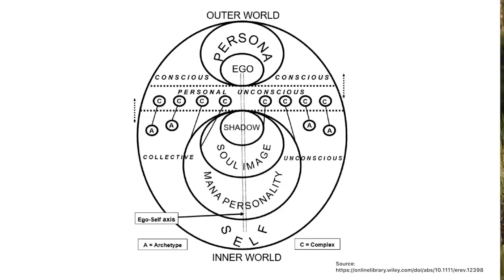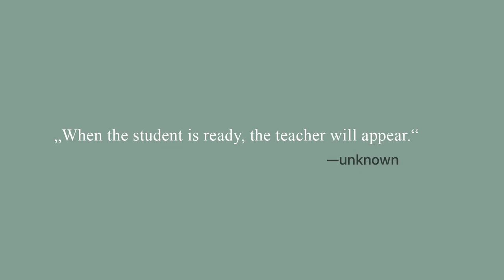What to do if my partner is not on the spiritual path? | Q&A with Diego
Hi! I'm Diego and in this video I'll be answering the following question of you:

"What can I do if my partner is not on the spiritual journey"

Wether we're deciding to be on the spiritual path or not, we are always on a spiritual journey. Even if your boyfriend / girlfriend tells you that they are not spiritual and they want you to keep them away from spirituality.

One of the first lessons I had to learn in life, is to unconditionally accept others for their opinion/belief/truth. I can not change others, but I can change how I react to others and how I show up.

What can you learn from your partner? Maybe just that: creating healthy boundaries. Sharing what's important to you and what you appreciate. And listening to your partner's needs, desires & wants from a welcoming place.

When we learn to be patient, everything will fall right into place. And being patient doesn't mean to not swing into action. Ask yourself what you can learn from this situation and actively listen to your feelings and emotions.

The more we accept our partners and the more we lead by example without pushing them, the more they can get inspired by your actions and non-actions.

Is there any question on your heart or mind at the moment you'd like me to answer?

XO,
Diego

MY EQUIPMENT:

Vlogging Cam: Canon EOS M50

Gorilla Tripod:

Rode Wireless Go Microphone:

My Vlogging Lense: 16mm

*I often recommend products that I have tested & enjoyed.

Every support is much appreciated.

ANY video that has been paid for or sponsored will always be disclosed in the description above and in the video itself.

Bye!